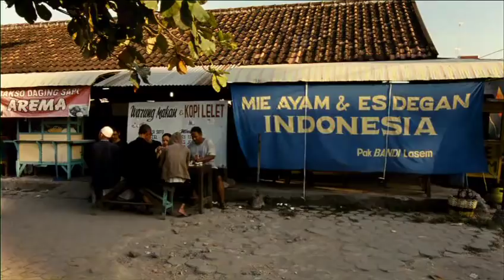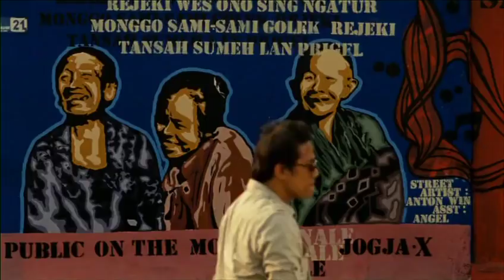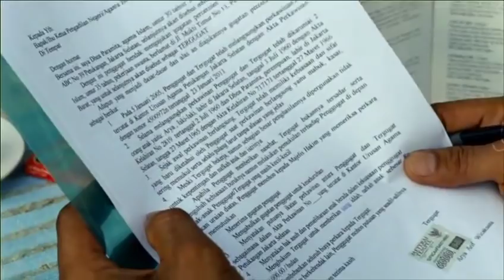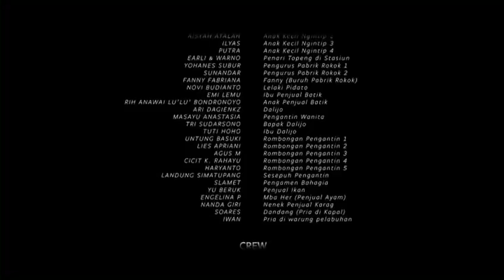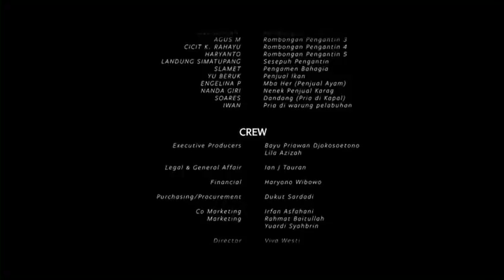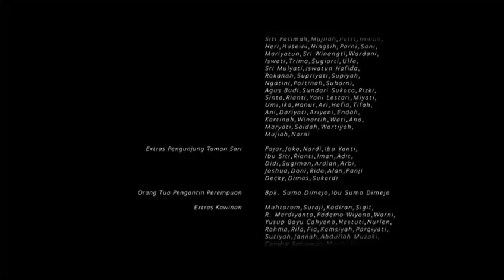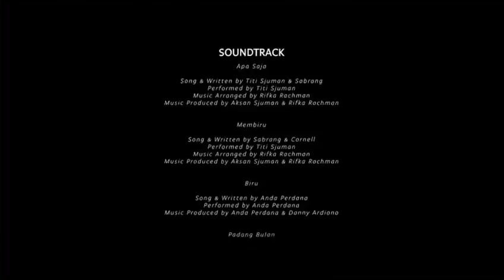Film Karya CakNun - Rayya, Cahaya Diatas Cahaya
Film sederhana dengan naskah karya Mbah Nun atau Emha Ainun Nadjib yang mengandung banyak sekali pesan kehidupan.

Link Karya Mbah Nun Lainnya :

Film Karya Sabrang Mowo Damar Panuluh

Atau Karya Puisi oleh Mas Eling yang dikemas dalam Audio Visual